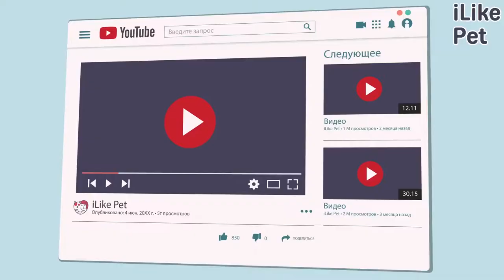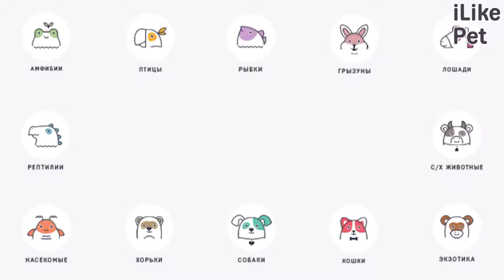5 правил выбора миски для кошки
Миска — важный предмет в жизни любого мяукающего. От правильно подобранной посуды зависит качество питание и здоровье кошки.